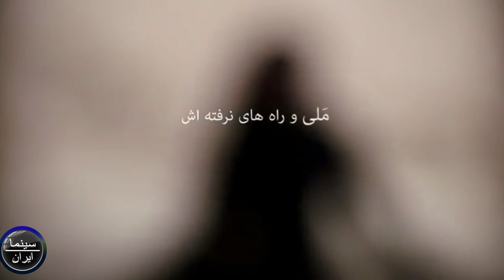mali v rah hay narafteh ash - ملی و راه‌های نرفته ا‌ش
داستان دختری جوان و کم تجربه به نام «ملیحه» است که با ازدواجی نادرست و بدون رضایت خانواده با جوانی به نام سیامک (با بازی میلاد کی مرام) دچار مشکلاتی می شود.
کارگردان:  تهمینه میلانی
بازیگران:  میلاد کی مرام ، ماهور الوند ، السا فیروزآذر ، جمشید هاشم پور ، افسر اسدی ، جمشید جهانزاده کشکولی ، فرزانه نشاط خواه ، ستاره اسکندری ، تورج منصوری ، فلور نظری ، مسعود فروتن ، بابک قادری ، نرگس نیک سیرت ، ادیب قریب ، حامد نظری